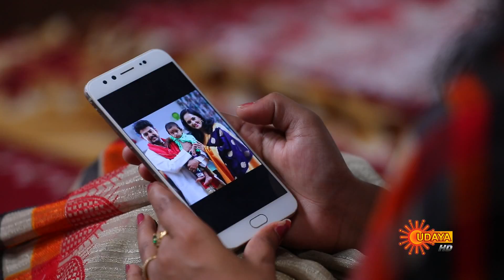Jo Jo Laali | Ep-426 | 4th December 2018 | UdayaTV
Episode Details:

Watch Jo Jo Laali, 4th December 2018 Episode, Watch all the episodes of Jo Jo Laali on Sun NXT

SYNOPSIS: Jo Jo Laali is the story of a childless couple, Madhava and Rukmini. Their prayers are answered when a kind-hearted girl Radha becomes the surrogate mother to their child.